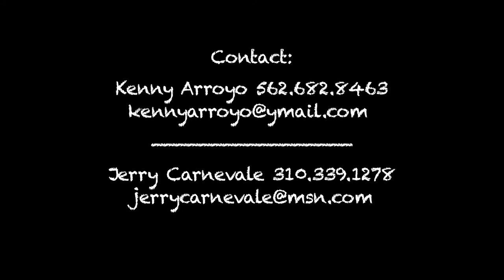SHADOW OF THE GUN - Photo Teaser 2015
Shadow of the Gun - TEASER 2015
Sizzle Reel produced by FILM RUNNERS PICTURES, LLC.

Producers: Kenny Arroyo, Jerry Carnevale, Richard Harlost, Emilio Rivera & Mauricio Arrioja